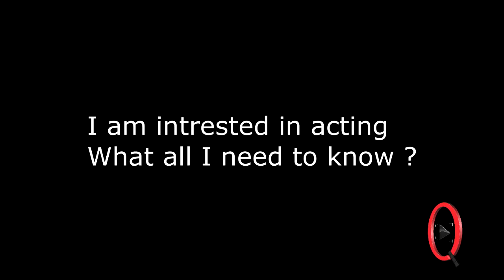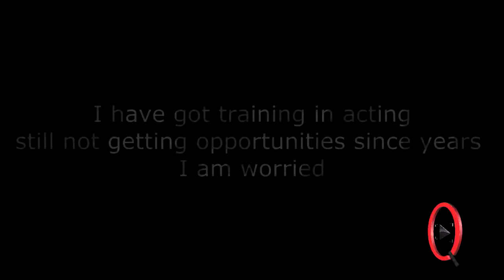Actor Rustom Irani and Interview with QuickAuditon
Rustom Irani having more than 20 years in the film industry , acted in Hindi/Marathi feature films and Serials
and he is theater artist as well and is into training to students as well.
quickaudition interview with Rustom Irani